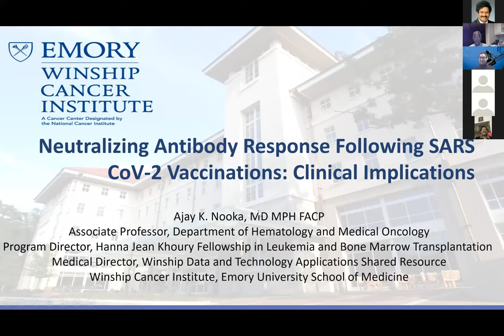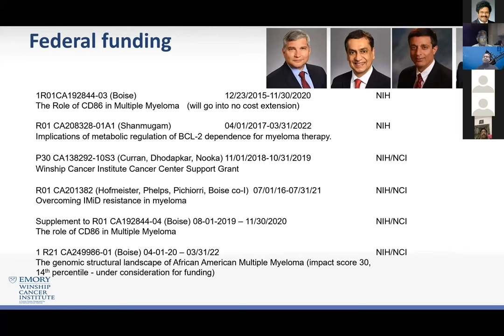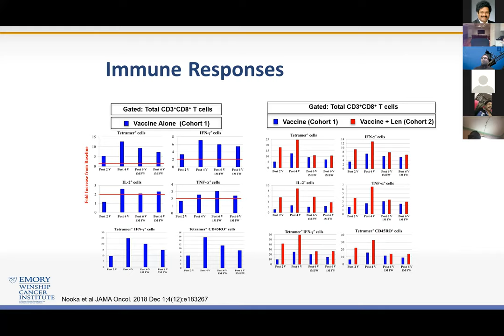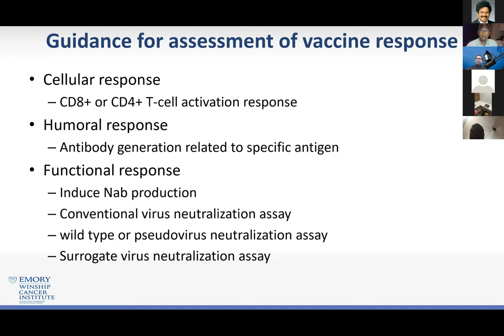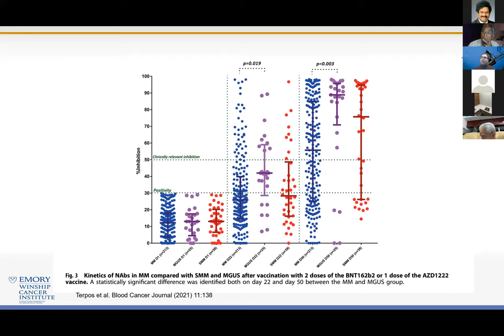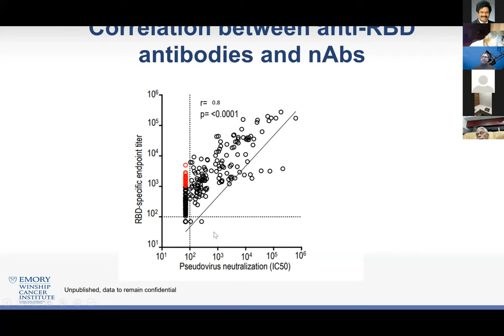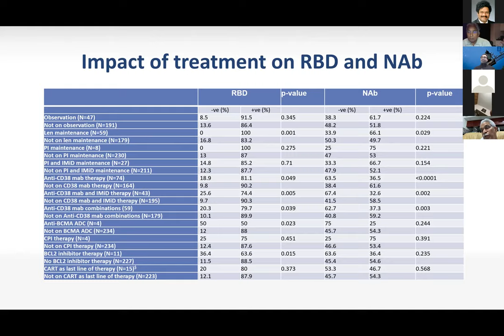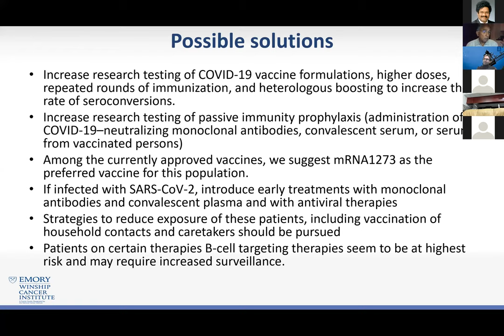90th CME Update on COVID 19